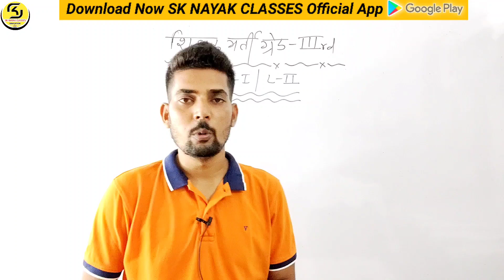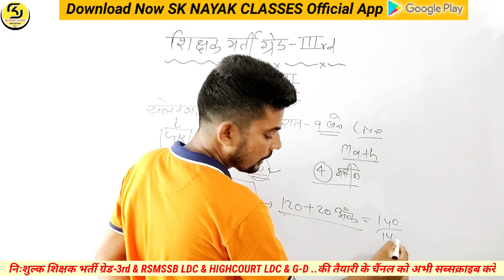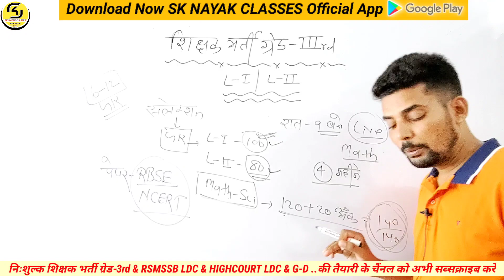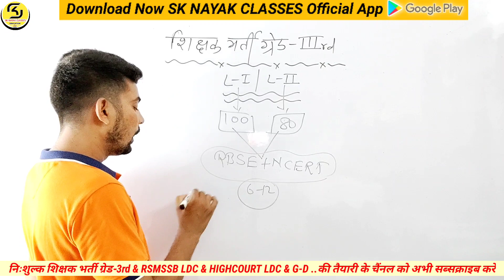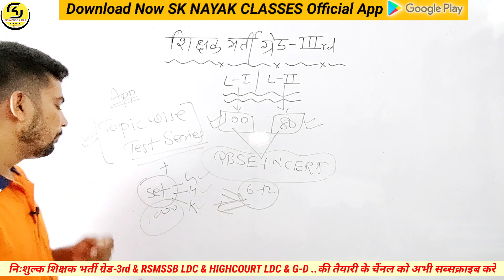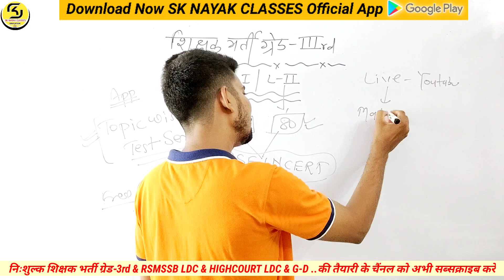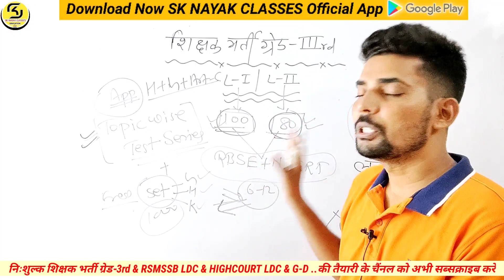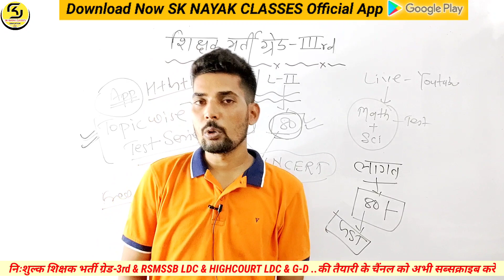REET मुख्य परीक्षा || GK टॉपिक वाइज टेस्ट सीरीज || REET MAINS EXAM TEST SERIES || SK NAYAK SIR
Welcome to our SK NAYAK CLASSES YouTube Channel

Video About – REET मुख्य परीक्षा || GK टॉपिक वाइज टेस्ट सीरीज || REET MAINS EXAM TEST SERIES || SK NAYAK SIR

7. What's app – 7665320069